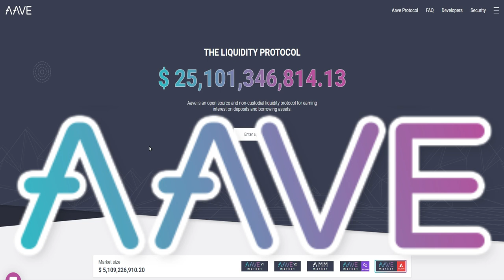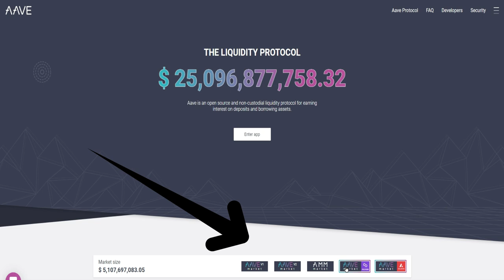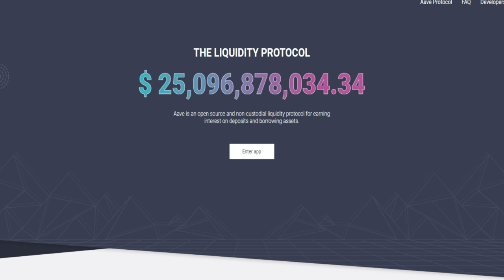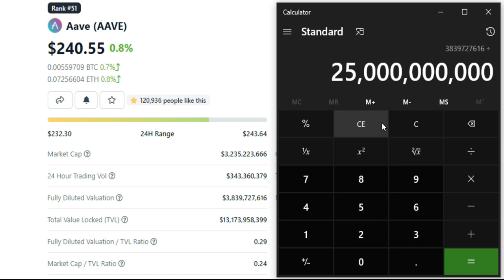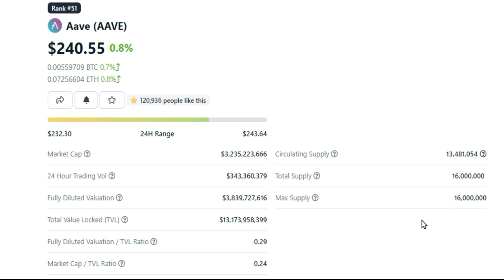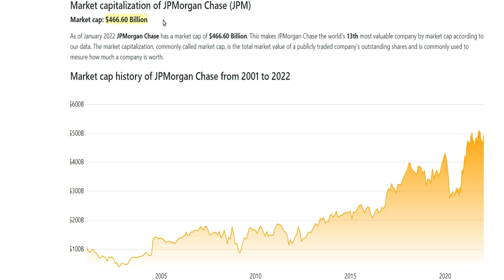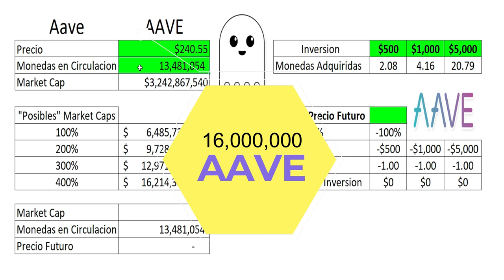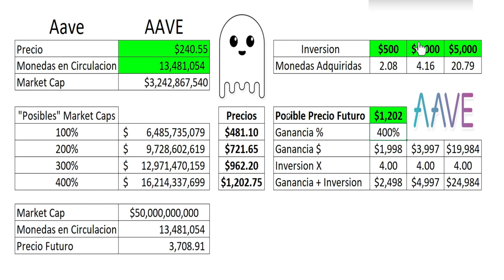PQ deberias de invertir en AAVE?